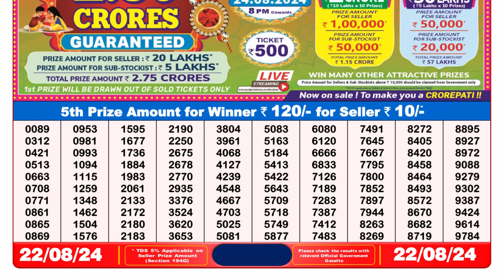Nagaland Lottery 8pm Result 22.08.24 || Dear Lottery Result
lottery result